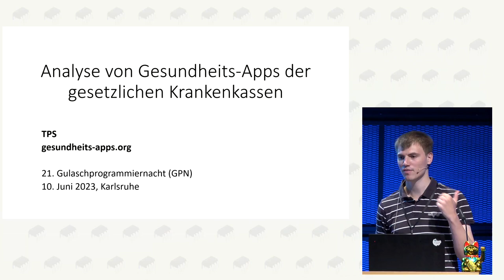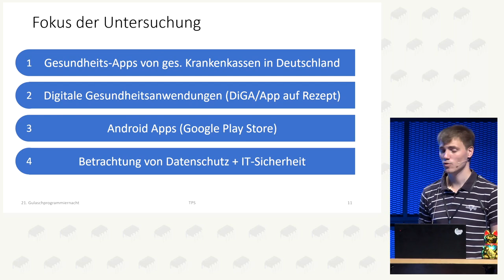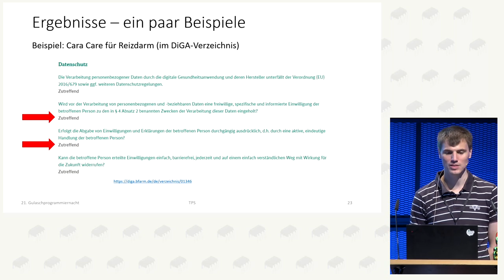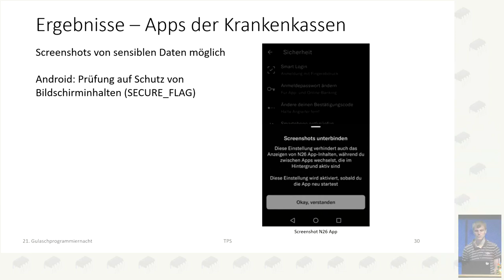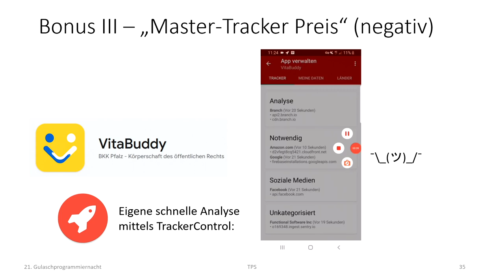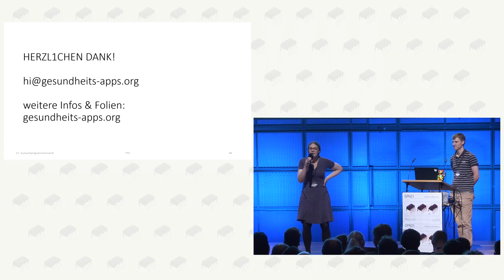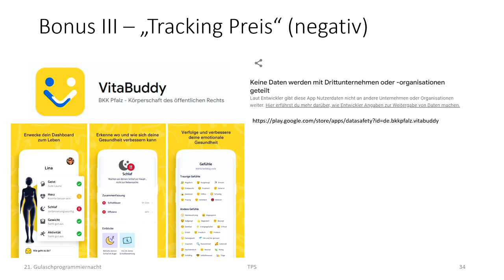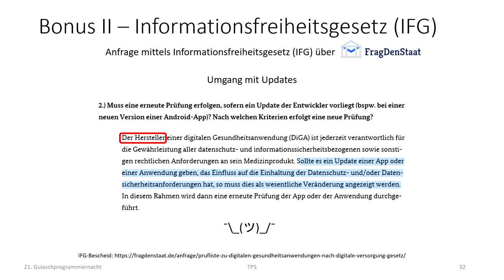TPS: Analyse von Gesundheits-Apps der gesetzlichen Krankenkassen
In einer über ein Jahr andauernden Analyse wurden über 200 Android-Apps der 96 gesetzlichen Krankenkassen in Deutschland systematisch erfasst und Merkmale im Bereich Datenschutz und IT-Sicherheit ausgewertet. Darüber hinaus wurden die digitale Gesundheitsanwendung (DiGA) genauer unter die Lupe genommen. In dem Talk werden die zentralen Erkenntnisse aus der Analyse vorgestellt.

Gesundheits-Apps sind spätestens seit der Covid-19 Pandemie ein viel diskutiertes Thema. Doch welche Apps bieten die 96 gesetzlichen Krankenkassen in Deutschland überhaupt an? Was sind Gesundheits-Apps? Wie lassen sich diese einordnen und wie viele Installationen weisen sie auf? Wo kann es Gefährdungen für Schutzziele der IT-Sicherheit geben? Wie steht es rund um den Datenschutz bei Gesundheits-Apps? Und: Wie tracken uns die Krankenkassen über Gesundheits-Apps?

In einer über ein Jahr andauernden Analyse wurden über 200 Android-Apps systematisch erfasst und Merkmale im Bereich Datenschutz und IT-Sicherheit ausgewertet. In dem Talk werden die zentralen Erkenntnisse aus der Analyse vorgestellt. Im Nachgang erfolgt zudem die Veröffentlichung einer Übersicht der Gesundheits-Apps um auch sonstigen Interessierten und Datenreisenden Analysen zu ermöglichen.

TPS